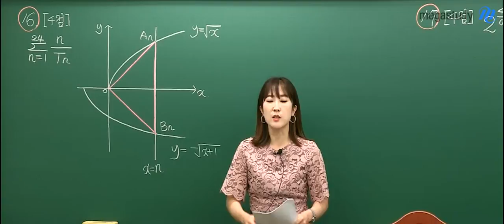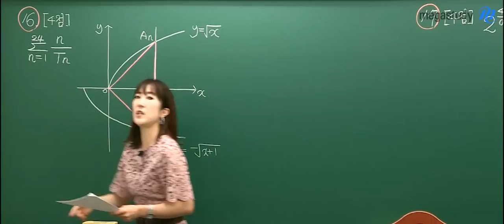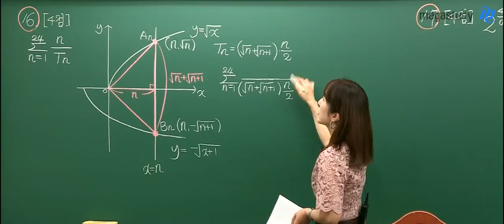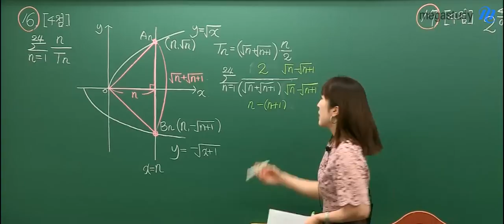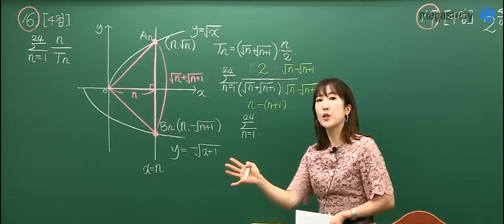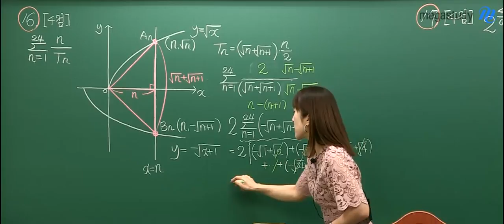[메가스터디] 수학 남혜영쌤 - 고2 학력평가 수학 나형 16~30번 해설강의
2018년 9월 5일(수)에 진행된
고2 학력평가 수학 나형에 대한 남혜영 선생님의
해설강의 입니다.